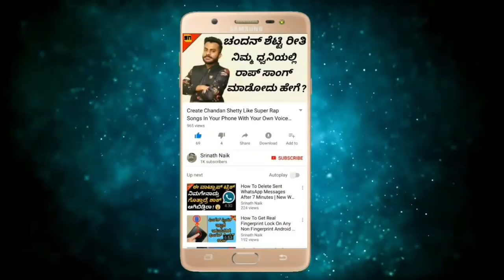ಮರದ ಕೆಳಭಾಗಕ್ಕೆ ಬಿಳಿ ಪೈಂಟ್ ಯಾಕೆ ಬಳಿತಾರೆ ಗೊತ್ತಾ | Why Tree's Bottoms Are Painted With White Colour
ಮರದ ಕೆಳಭಾಗಕ್ಕೆ ಬಿಳಿ ಪೈಂಟ್ ಯಾಕೆ ಬಳಿತಾರೆ ಗೊತ್ತಾ | Why Tree Bottoms Are Painted With White Colour | Interesting & Unknown Facts In Kannada | Srinath Naik | Facts In Kannada | Interesting Facts In Kannada | Unknown Facts In Kannada

ಹಾಯ್ ಫ್ರೆಂಡ್ಸ್ ಇವತ್ತಿನ ವಿಡಿಯೋದಲ್ಲಿ ನಾನು ನಿಮಗೆ ತುಂಬಾ ಇಂಟರೆಸ್ಟಿಂಗ್ ಆಗಿರೋ ಒಂದು ಟಾಪಿಕ್ ಬಗ್ಗೆ ಮಾಹಿತಿ ನೀಡುತ್ತೇನೆ ಅದೇನೆಂದರೆ ಮರಗಳ ಕೆಳ ಭಾಗದಲ್ಲಿ ಬಿಳಿ ಬಣ್ಣದ ಪೈಂಟ್ ಯಾಕೆ ಬಳದಿರುತ್ತಾರೆ ಅಂತ ನಿಮಗೆ ನಾನು ಈ ವಿಡಿಯೋದಲ್ಲಿ ತಿಳಿಸಿಕೊಡುತ್ತೇನೆ.

Hi Friends In Today Video I'm Going To Explain You About A Very Interesting Topic And That Is Whenever We Are Traveling We Can Notice That The Tree's On The Roadside Are Painted With White Colour At The Bottom Of The Tree's But Do You Know Why Tree's Bottoms Are Painted With White Colour. So In This Video I'm Going To Explain You Why Are Tree's Bottoms Are Painted With White Colour Paint.

Queries Solved In This Video:

1) Why Tree's Bottoms Are Painted With White Colour
2) Interesting Facts About Trees
3) Importance Of White Colour

Logo And Intro Credits:
KannadaMahithi